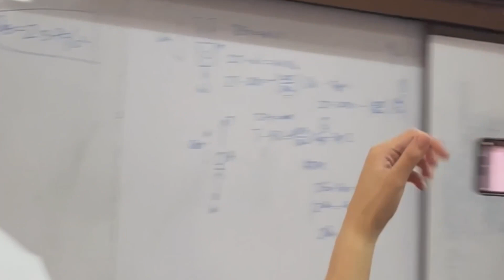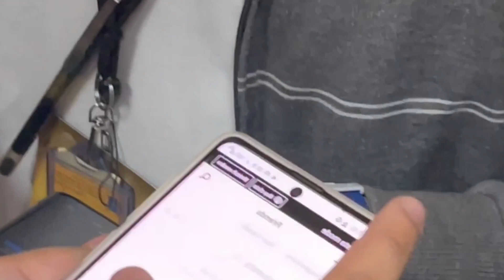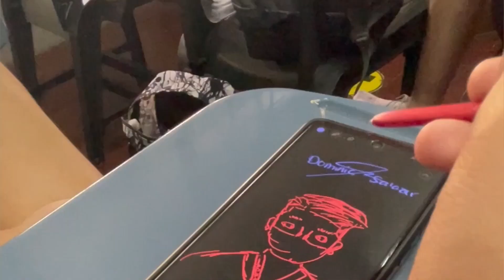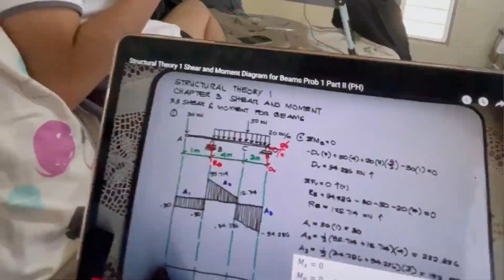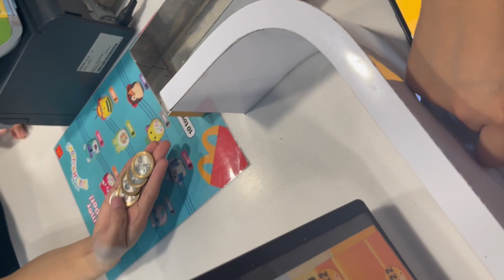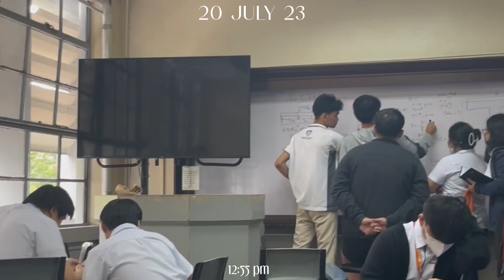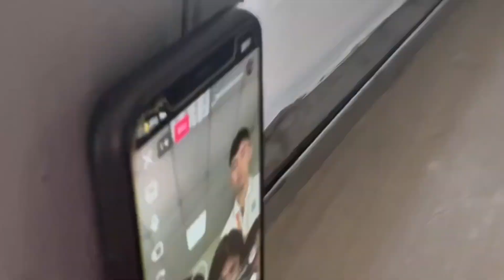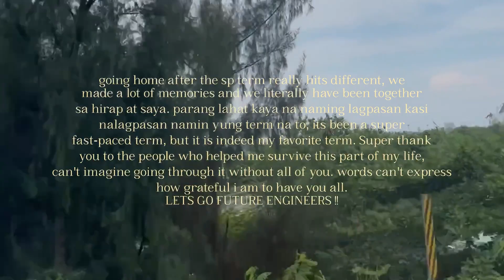Our memories of summer ❤